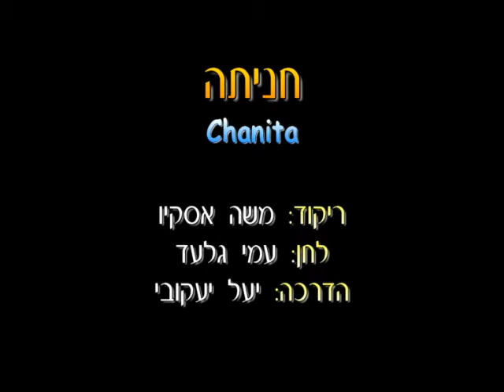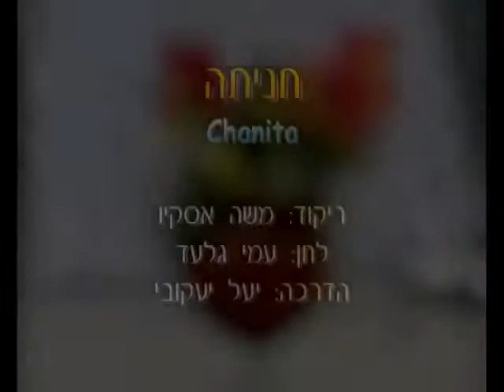Chanita - Dance | חניתה - ריקוד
שם הריקוד: חניתה
שנת חיבור: 1982
צורה: מעגל
כוריאוגרפים: משה אסקיו
מבצעים: נגינה
מלחינים: עממי
תמלילנים: עממי
חברות: לא נרשם

Dance Name: Chanita
Creation Year: 1982
Shape: Circle
Choreographers: Moshe Eskayo
Performers: Music
Composers: Folk
Lyricists: Folk
Companies: Not Written